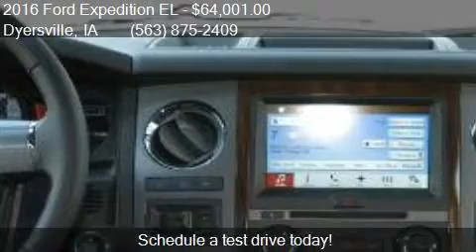2016 Ford Expedition EL Platinum 4x4 4dr SUV for sale in Dye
This 2016 Ford Expedition EL Platinum 4x4 4dr SUV is for sale in Dyersville, IA 52040 at VICTORY FORD.

Engine: 3.5L V6
Transmission: Automatic 6-Speed
Color: Shadow Black
Mileage: 3
Contact VICTORY FORD 30584 OLD HAWKEYE RD Dyersville, IA 52040 to test drive this 2016 Ford Expedition EL Platinum 4x4 4dr SUV today.